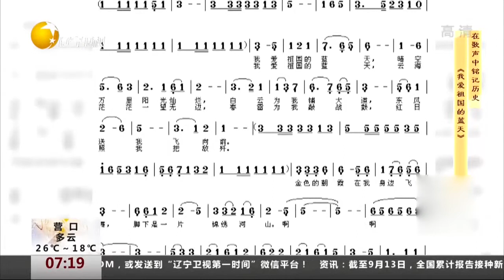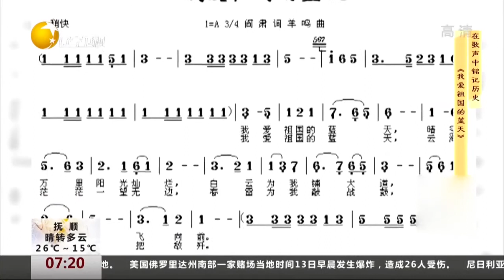在歌声中铭记历史！《我爱祖国的蓝天》